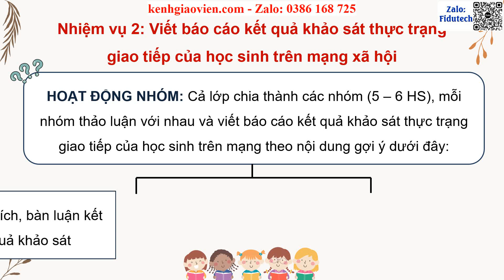Giáo án PowerPoint Chủ đề 2 Tuần 7 | GA điện tử Hoạt động trải nghiệm 9 chân trời sáng tạo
Phía trên là giáo án powerpoint hay còn gọi là giáo án điện tử, giáo án trình chiếu Chủ đề 2: Giao tiếp, ứng xử tích cực - Tuần 7 | Giáo án điện tử HĐTN 9 chân trời sáng tạo bản 1. Giáo án được làm với phong cách: hiện đại, đẹp mắt để tạo sự hứng thú cho học sinh.
Ngoài ra, chúng tôi có đầy đủ giáo án powerpoint các bài khác trong chương trình sách giáo khoa Hoạt động trải nghiệm, hướng nghiệp 9 chân trời sáng tạo (Bản 1). Tin chắc rằng: Khi sở hữu bộ giáo án này, việc giảng dạy của thầy cô sẽ trở nên nhẹ nhàng và đạt hiệu quả tốt.